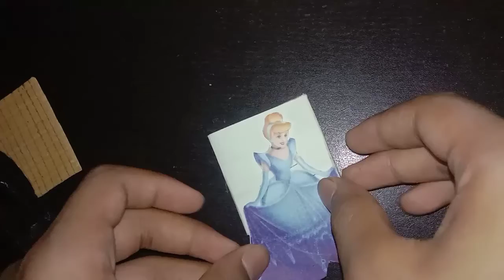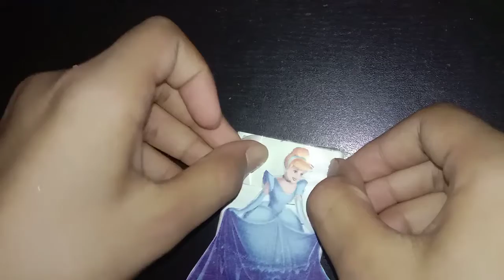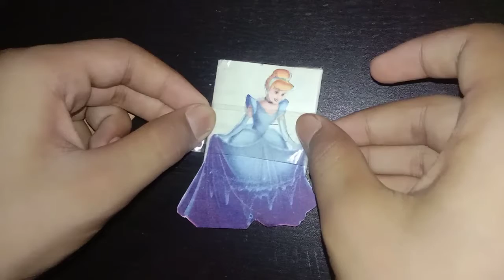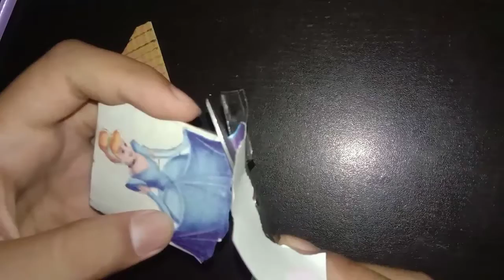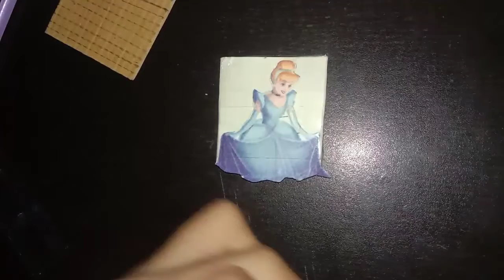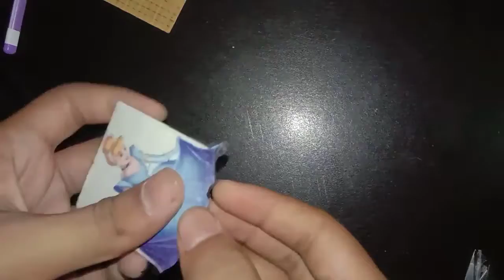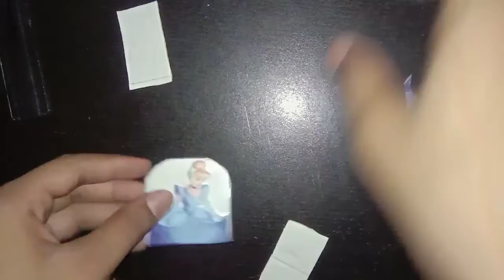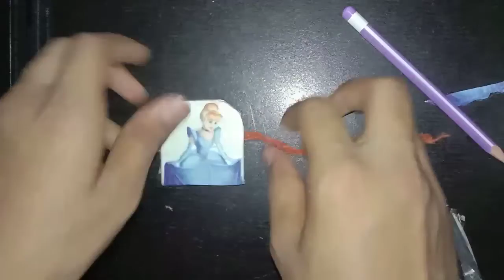Full tutorial of Rakhi designer Rakhi Barbie Rakhi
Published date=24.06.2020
So,Guys in this video i can give tutorial about how to do calligraphy And you can see in this video how we can do calligraphy and then you can do practice of this drawing then comment me or tag me your drawing in my instagram account .

🛑My instagram id currently unavailable
🛑My facebook id currently unavailable
Barbie Rakhi
designer Rakhi
home made
home made rakhi
# painting techniques, awesome painting flower techniques
# flowers painting technique for kids and childrenpainting techniques for beginners, kids painting,
easy paintings for kids and beginners, painting tips,
painting tutorial for kids and beginners., tips for kids# how to paint flowers easy, fork spoon painting,
fork spoon, painting tutorial,
# flower painting tricks,
diy activities, useful things